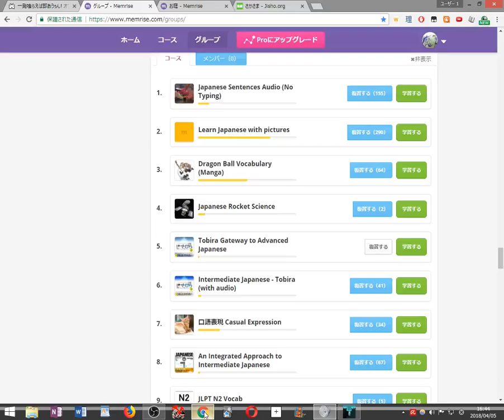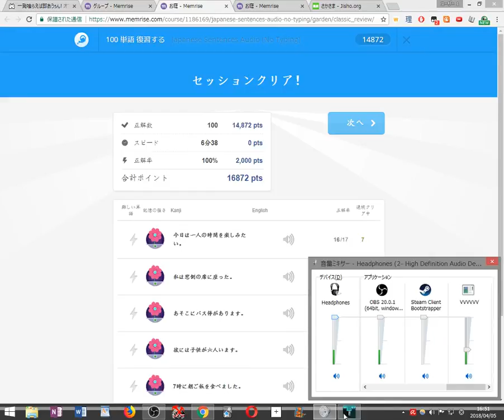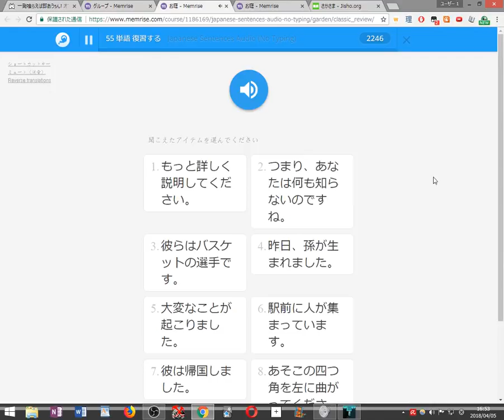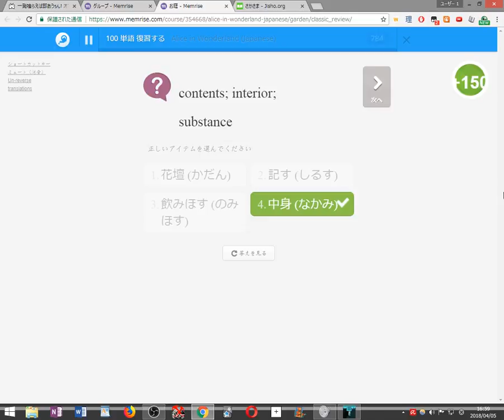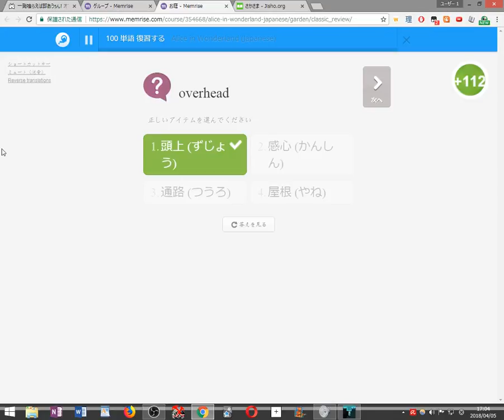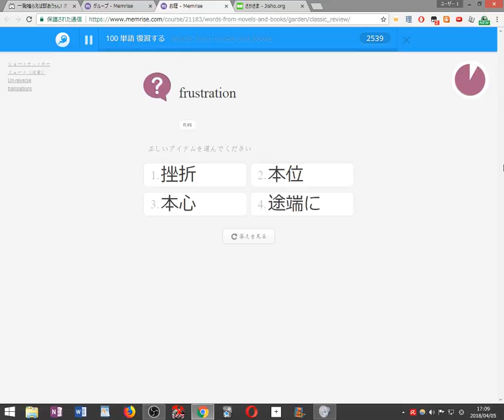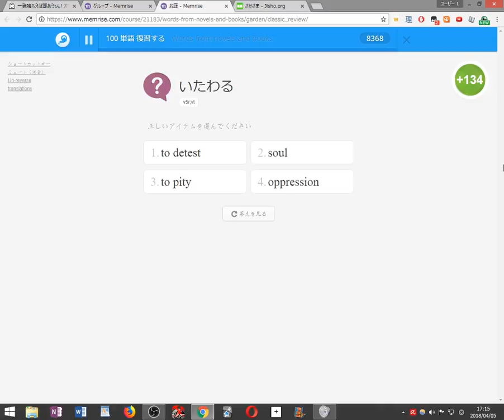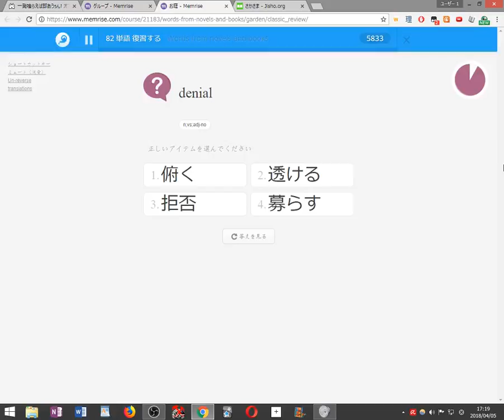【初見縛り実況】死んだら100単語を勉強するVVVVVV part8